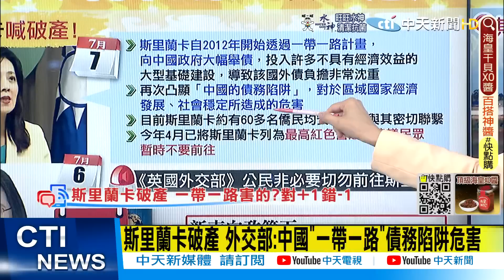【盧秀芳辣晚報】經濟崩潰.用光外匯存底 斯里蘭卡宣布"破產" 都怪"一帶一路"?@中天新聞CtiNews 精華版